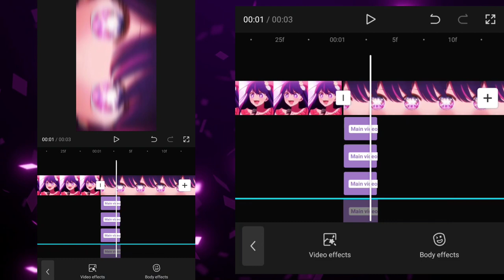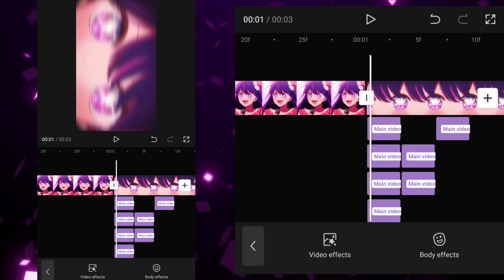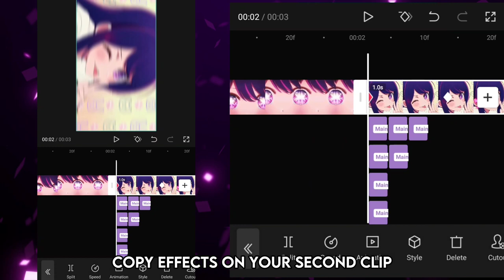"Smooth Capcut Shake" Like Ae/Am - | Capcut Tutorial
amazing cool shake tutorial in capcut